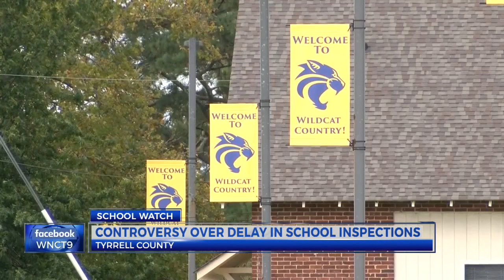Tyrrell County school inspections